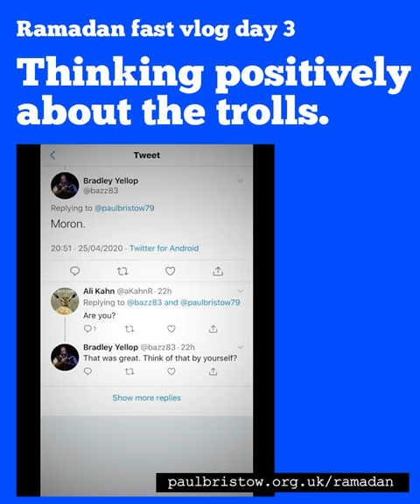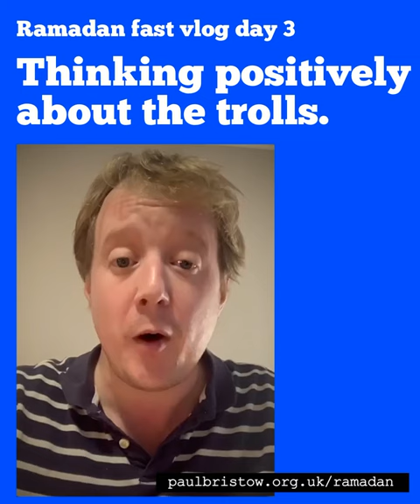Ramadan fasting vlog day 3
Reflections after day 3 of my fast during Ramadan . Internet trolls - in the spirit of Ramadan, I will try to think positively about everyone - even you.